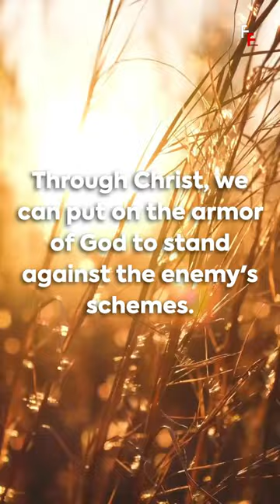The Armor of God.